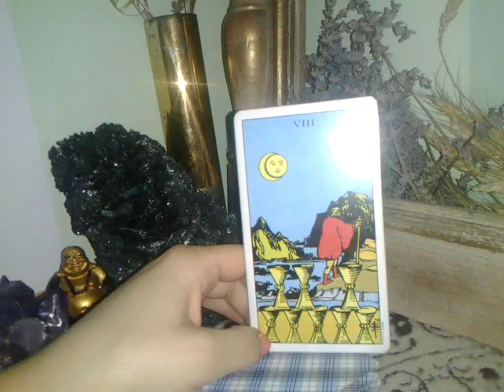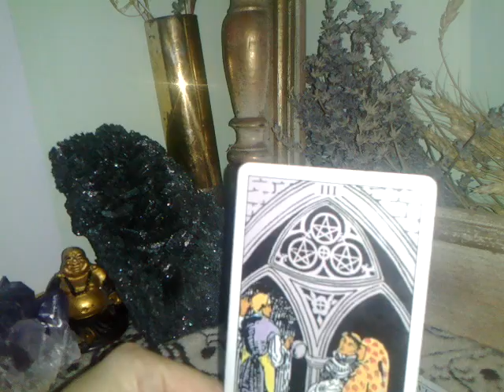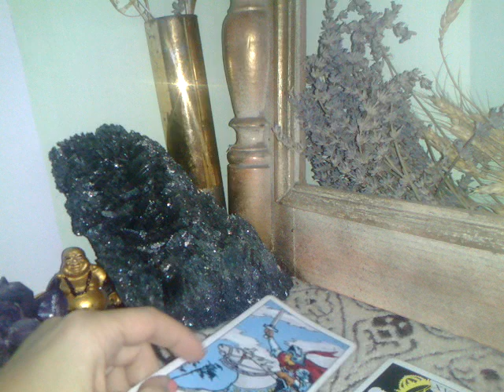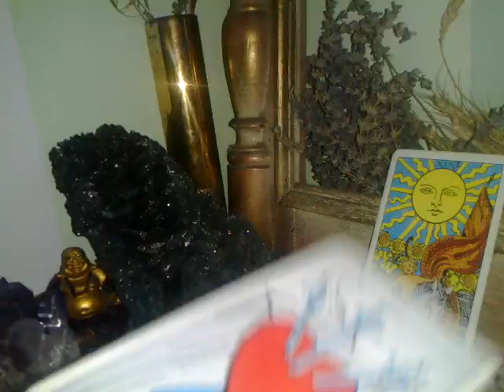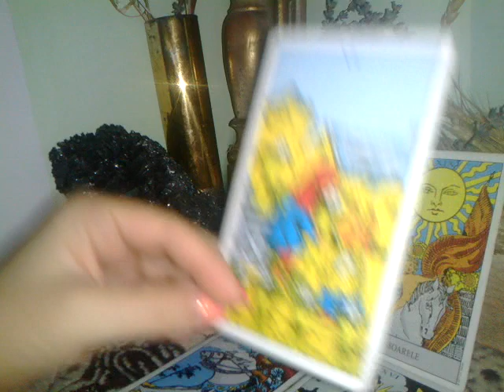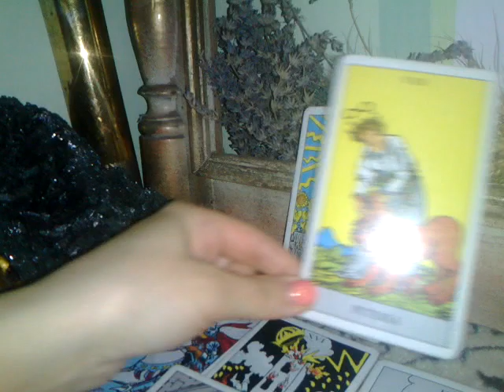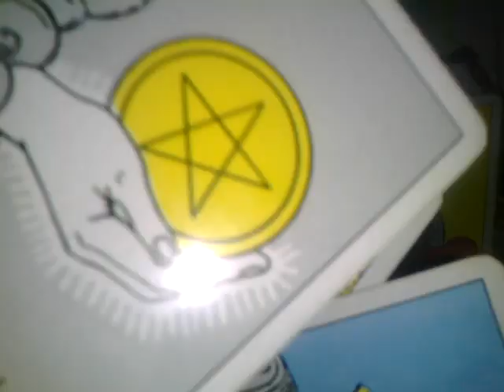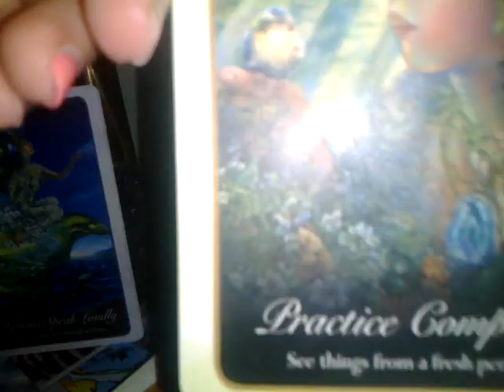GEMENI - AUGUST - Posibile impacari sau o noua dragoste